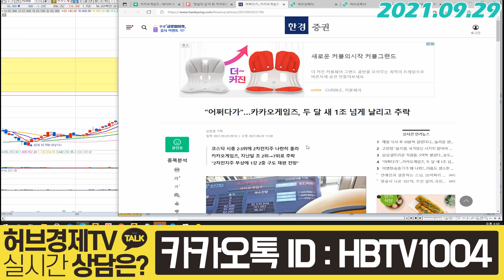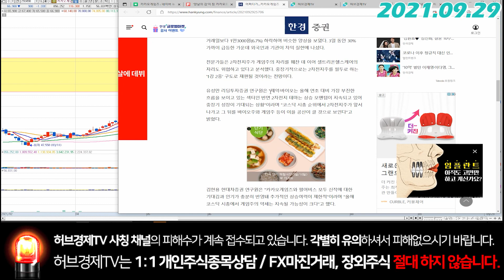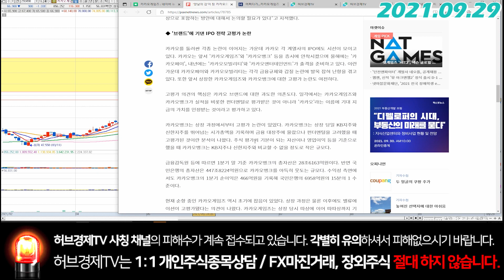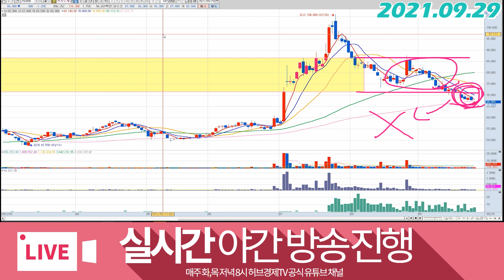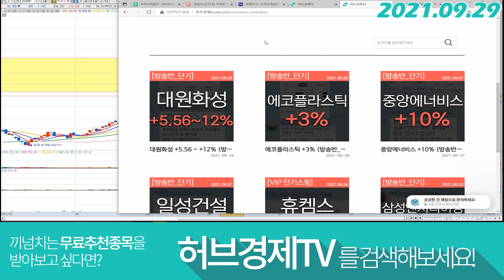카카오게임즈 (293490) - 그룹의 악재는 나눠 가지지 않아도 되는데...